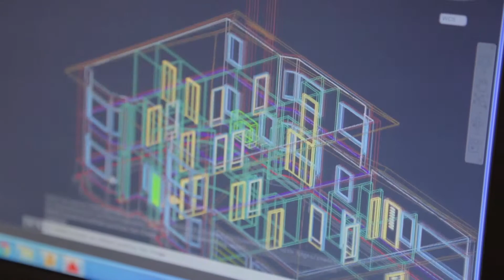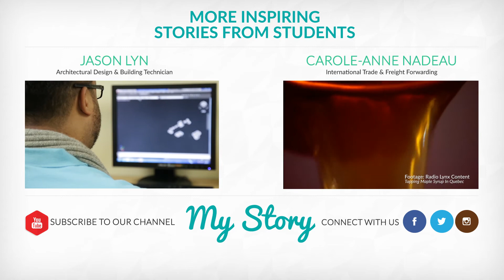How Architectural Wonders Inspired Neil Monteiro to Become a Civil Engineer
Meet Neil Monteiro, Civil Infrastructure Design Technology student who dreams of one day working on super structures such as the Burj Khalifa!